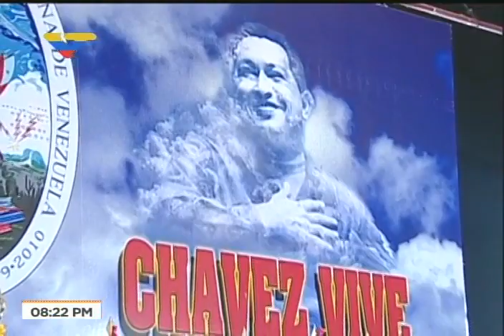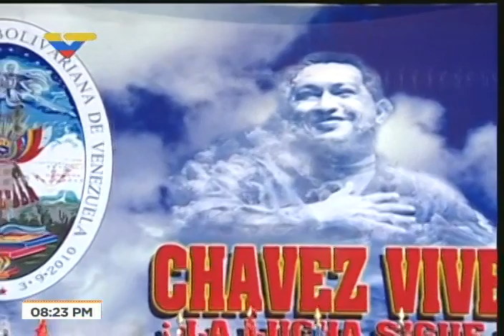Acto de ascenso de Guardias de Honor con el Presidente Maduro, 29 junio 2017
Teatro de la Academia Militar, Caracas. Con el Presidente Nicolás Maduro. Lo transmitido por VTV. 29 de junio de 2017.